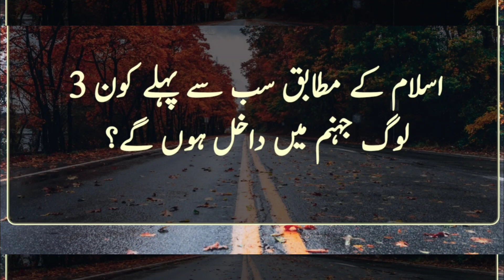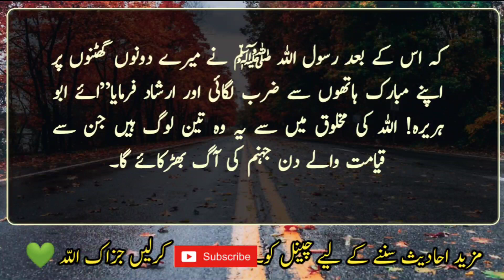Hadees e Nabvi | Hadees Sharif | Hadith | Deen islam ki baatein | Islamic Urdu PAKISTAN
According to Islam, who will be the first to enter Hell?

  On the Day of Judgment, Allah, the Lord of Glory, after the reckoning, will hand over the Book of Deeds to the people.  The one who is given the book of deeds in his right hand will go to heaven and the one who is given it in his left hand will be the fuel of hell fire.  Among the three people who will be sent to Hell before the Day of Judgment will be a scholar, a martyr and a rich man.  There is a hadith narrated from Hazrat Abu Hurayrah (may Allah be pleased with him) which means that the Prophet (peace and blessings of Allah be upon him) said:  (Martyr) was killed in the way of Allah and a very rich man.
 Then Allah will say to the scholar: Did I not inform you of that which I revealed to My Messenger?  He will say: Surely you have given, my Lord.  He will say, "What did you do with the knowledge that was given to you?"  The person will say that I used to recite it day and night and follow it. Allah will say that you lied and the angels will also say that you lied. Allah will say to this world:  That you should be called Qari (and scholar) and it was said (by the people).

 And then the rich man will be called.  He will say: "He used to give alms out of Allah's wealth and take care of his relatives, but Allah will say:" You lied, but you wanted to be called generous and merciful. "  It was said.  Then the martyr will be called and Allah will say to him: Why were you killed?  He will say, 'I was ordered to fight in your way, so I fought, until I was killed in your way.' Allah will tell him that you lied, but you wanted it.  That you should be called brave, and it was said (by the people).
 Hazrat Abu Hurayrah (may Allah be pleased with him) says that after that the Messenger of Allah (may peace be upon him) struck both my knees with his blessed hands and said: “O Abu Hurayrah!  These are the three of God's creatures who will kindle the fire of Hell on the Day of Resurrection

HAZRAT Muhammadﷺ na farmaya k
Deen islam ki baatein
Dua Hadees
Hadees Mubarak